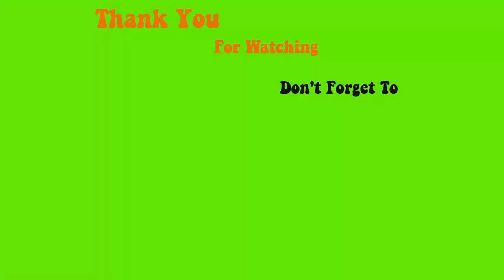123go French mini sculpture cofffin - Max Estrada